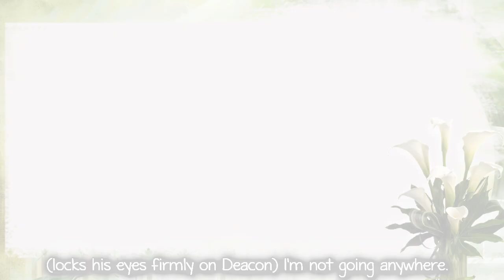Never Alone: 2x19 [Space]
Here’s the next one! So, I finally mapped out the rest of the season and there are 5 episodes left! I don’t have them written out but hopefully I can get them out soon so we can move onto season 3! As always please let me know what you think. =)